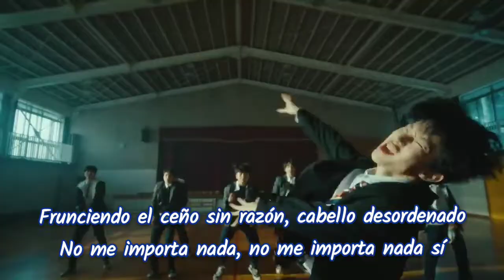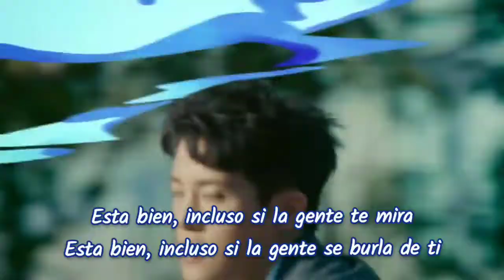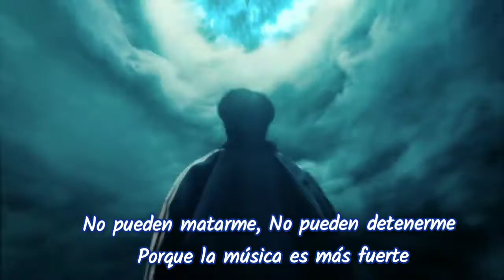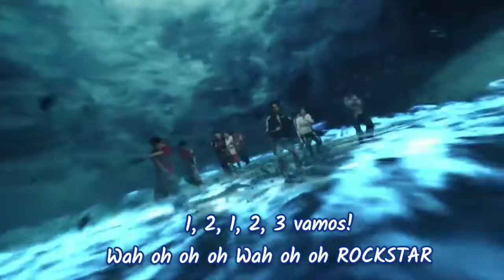Xikers (싸이커스) – ROCKSTAR - [Sub Español]